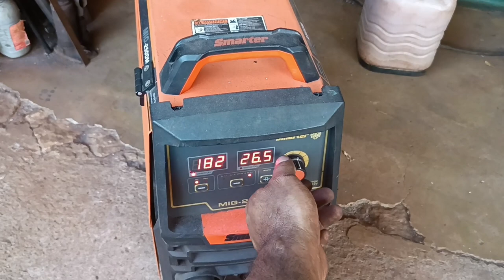Veja o que foi feito hoje no triciclo da granja baixa verde